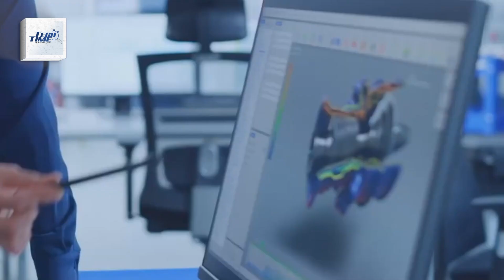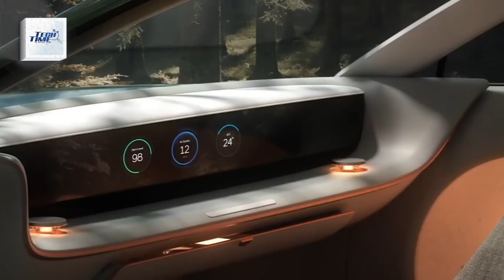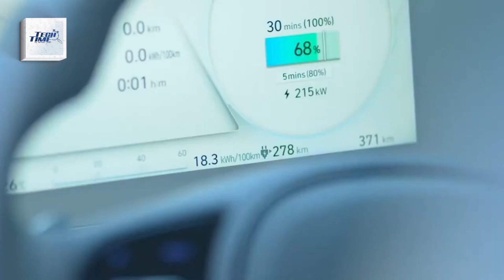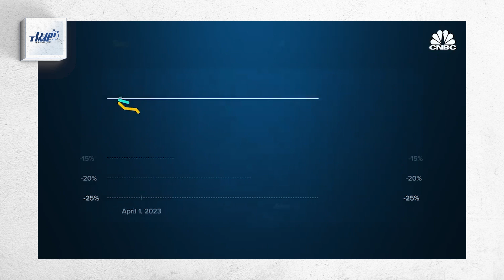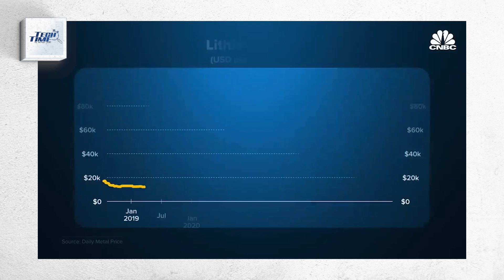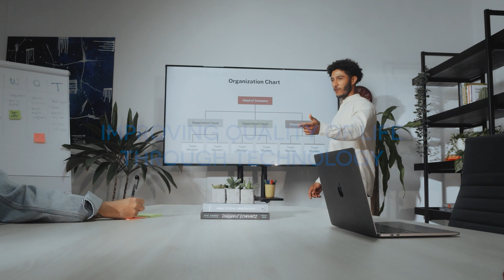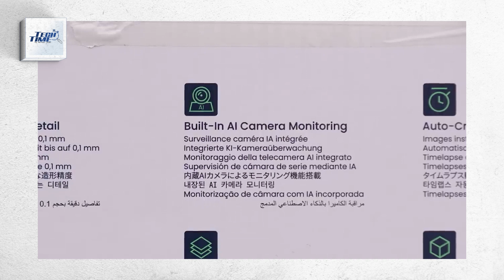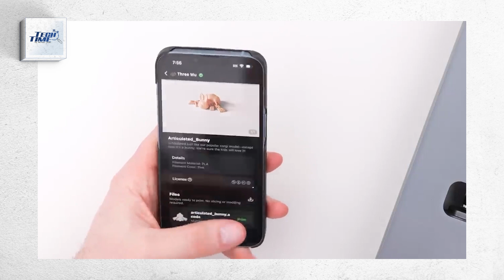Tech Time 046 09 05 2023